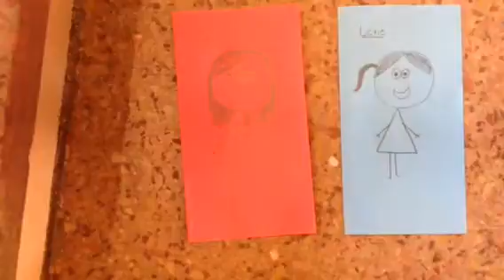Magicab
Cori Petersen, Lexie Layton and Emily Biondo